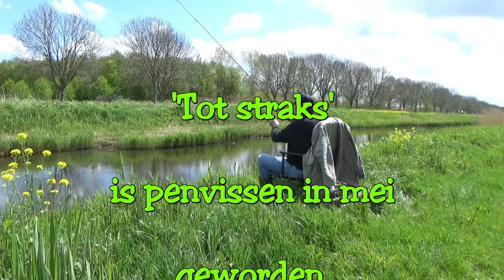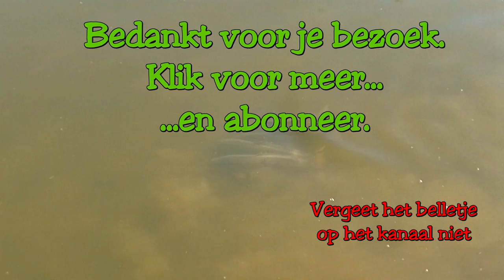KARPERVISSEN, hoe dan?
KarperSnoek - visloos
De karperstand is grotendeels afhankelijk van uitzettingen en daar waar successen geboekt worden, zijn die vooral te danken aan initiatieven binnen de Karper Studiegroep Nederland (jaren 80) en met name aan Joris Weitjens. Maar hoe zit het met alle vissoorten die afhankelijk zijn van natuurlijke voortplanting in onze (openbare) wateren?

Voedselarm, glashelder water en waterplanten overlast door Kader Richtlijnen Water (opgelegd door de EU), waar de Quaggamossel en de aalscholver nog een schepje bovenop doen. Minder fosfaten = minder voedsel = glashelder water = meer waterplanten. Nog belangrijker is, dat de Q-mossel het fytoplankton wegfiltert en daarmee de basis van de voedselketen (het voedsel voor al het onderwaterleven, waaronder vislarven). De jonge vis die de winter haalt, wordt door soortgenoten (kannibalisme) en aalscholvers opgevreten in het kraakheldere water. Kortom: de SPORTVISSEN sterven uit als er niets* gedaan wordt!
Feit: De Quaggamossel populaties in de Randmeren filteren ELKE DAG het totale watervolume 1 tot 3 keer en elke Q-mossel produceert een MILJOEN eitjes per jaar.!

Tot slot. Niet gehinderd door enige visserijbiologische kennis, maar slechts behept met biologica denk ik (geheel voor eigen rekening) aan de volgende oplossingen:
1. De Q-mossel is een indringer, die je bestrijden moet met predatoren (soms andere indringers). Is onderzocht of giebels de Q-mossel wel als voedsel herkennen? Er worden in Flevoland steeds vaker giebels gevangen!
2. Start kweek/uitzet projecten van predatoren, zoals Kaspische steur (giebel en snoekbaars?) en neem meteen de graskarper mee om waterplanten te bestrijden.
3. Stel de KRW bij zodat het water troebeler en voedselrijker wordt.
4. Gebruik in kweekprojecten voor karper, brasem, zeelt enz. Q-mossel larven als voedsel, zodat volgende generaties dit als natuurlijk voedsel gaan beschouwen.
5. Laat beroepsvissers Q-mosselen en waterplanten oogsten (Randmeren?). Malen, drogen en pellets van maken en je hebt visvoer, waar wereldwijd een tekort aan is.

Google eens: Quagga mussel Lake Michigan